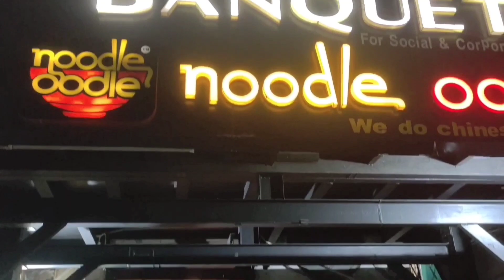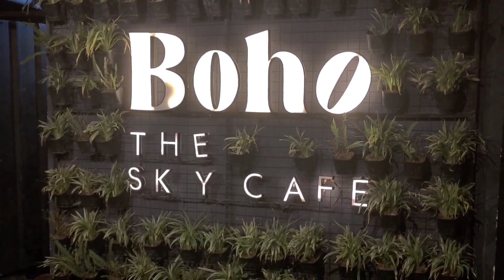Boho The Sky Cafe,Garia | Rooftop Resturant | Live Music | Pocket Friendly | Food Review | Kolkata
𝐁𝐎𝐇𝐎 ᴛ𝐇ᴇ 𝐒ᴋʏ ᴄᴀ𝐅ᴇ

𝙍𝙚𝙫𝙞𝙚𝙬~  ᴛʜᴇ sᴋʏ ᴄᴀғᴇ 𝚙𝚛𝚘𝚟𝚒𝚍𝚎𝚜 𝚊 𝚖𝚎𝚜𝚖𝚎𝚛𝚒𝚣𝚒𝚗𝚐 𝚛𝚘𝚘𝚏𝚝𝚘𝚙 𝚟𝚒𝚎𝚠 𝚠𝚒𝚝𝚑 𝚏𝚞𝚜𝚒𝚘𝚗 𝚊𝚗𝚍 𝚐𝚕𝚘𝚋𝚊𝚕 𝚌𝚞𝚜𝚒𝚗𝚎 𝚌𝚑𝚘𝚒𝚌𝚎 𝚝𝚑𝚊𝚝 𝚝𝚘 𝚊𝚝 𝚜𝚘 𝚙𝚘𝚌𝚔𝚎𝚝 𝚏𝚛𝚒𝚎𝚗𝚍𝚕𝚢 𝚙𝚛𝚒𝚌𝚎𝚜 𝚝𝚑𝚊𝚝 𝚢𝚘𝚞 𝚠𝚒𝚕𝚕 𝚋𝚎 𝚋𝚕𝚘𝚠𝚗 𝚝𝚘𝚘!!!  𝙵𝚘𝚘𝚍 𝚚𝚞𝚊𝚕𝚒𝚝𝚢 𝚊𝚗𝚍 𝚊𝚖𝚋𝚒𝚎𝚗𝚌𝚎 𝚠𝚊𝚜 𝚊 5/5 𝚠𝚒𝚝𝚑 𝚜𝚘 𝚖𝚞𝚌𝚑 𝚐𝚛𝚎𝚎𝚗𝚎𝚛𝚢 , 𝚐𝚘𝚘𝚍 𝚖𝚞𝚜𝚒𝚌 𝚊𝚗𝚍 𝚜𝚞𝚌𝚑 𝚖𝚊𝚓𝚎𝚜𝚝𝚒𝚌 𝚟𝚒𝚎𝚠𝚜 . 𝙾𝚟𝚎𝚛𝚊𝚕𝚕 𝚒𝚏 𝚢𝚘𝚞 𝚊𝚛𝚎 𝚕𝚘𝚘𝚔𝚒𝚗𝚐 𝚏𝚘𝚛 𝚊 𝚛𝚘𝚘𝚏𝚝𝚘𝚙 𝚌𝚊𝚏𝚎 𝚠𝚒𝚝𝚑 𝚛𝚎𝚊𝚜𝚘𝚗𝚊𝚋𝚕𝚎 𝚙𝚛𝚒𝚌𝚎 𝚝𝚑𝚒𝚜 𝚌𝚊𝚏𝚎 𝚒𝚜 𝚠𝚑𝚊𝚝 𝚢𝚘𝚞 𝐒𝐡𝐨𝐮𝐥𝐝 𝐕𝐢𝐬𝐢𝐭!!

𝘼𝙙𝙙𝙧𝙚𝙨𝙨 ~
📍Lohar Bridge, 1518, Garia Main Rd, beside Kavi Nazrul Metro Station, Garia, Kolkata, West Bengal 700084.

𝙁𝙤𝙤𝙙𝙨 𝙬𝙚 𝙩𝙧𝙞𝙚𝙙 𝙤𝙪𝙩 𝙩𝙝𝙚𝙧𝙚 :-

🔸ʟᴏᴠᴇʀ's ᴅᴇʟɪɢʜᴛ 🍹
🔸ᴅᴀʀᴋ ᴄʜᴏᴄᴏʟᴀᴛᴇ sʜᴀᴋᴇ🧋
🔸ᴄᴀғᴇ ʟᴀᴛᴛᴇ ☕

🔹ʙʙǫ ᴄʜɪᴄᴋᴇɴ ᴘɪᴢᴢᴀ🍕
🔹ᴄʀɪsᴘʏ ᴄʜɪᴄᴋᴇɴ ʙᴜʀɢᴇʀ🍔
🔹ʙᴜғғᴀʟᴏ ᴡɪɴɢs 🍖
🔹ᴡɪɴɢs ᴏғ ғɪʀᴇ 🍗

𝐅𝐚𝐜𝐞𝐛𝐨𝐨𝐤 𝐏𝐚𝐠𝐞 ~ 𝐃𝐮𝐨𝐬 𝐃𝐚𝐲𝐎𝐮𝐭

𝐁𝐞𝐡𝐢𝐧𝐝 𝐭𝐡𝐞 𝐥𝐞𝐧𝐬 ~ ʀᴀᴊᴅᴇᴇᴘ(Editing&Videography)

ᴛʜᴀɴᴋ ʏᴏᴜ ғᴏʀ ᴡᴀᴛᴄʜɪɴɢ ᴛʜʀ ᴛʜᴇ ᴠɪᴅᴇᴏ 🙏